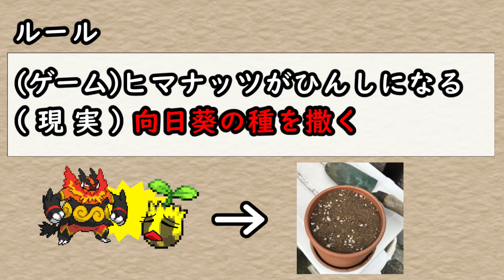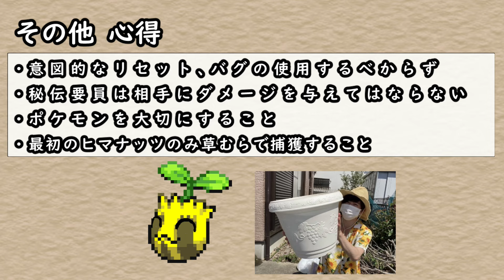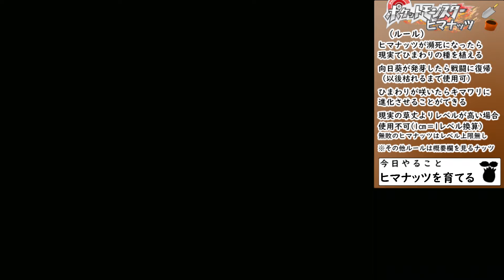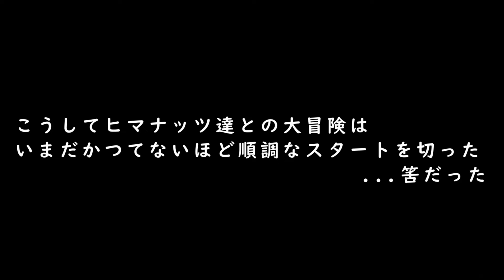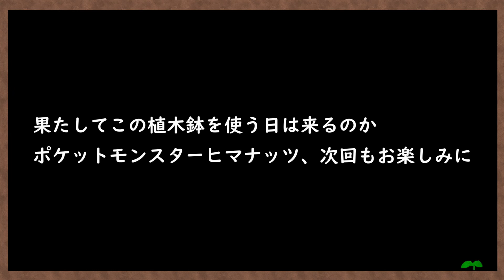【縛り実況】ヒマナッツがひんしになる度に『現実で向日葵を育てる縛り』#1（BW2）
（ルール）
・ヒマナッツが瀕死になったら、現実でひまわりの種を植える
・向日葵が発芽したら戦闘に復帰（以後枯れるまで使用可）
・ひまわりが咲いたら「キマワリ」に進化させてよい
・現実の草丈よりもレベルが高いヒマナッツは戦闘で使用禁止（1㎝＝1レベルで計測）
※戦闘中のレベルアップで草丈を超えてしまった場合、戦闘終了後最短でボックスにしまう
※草丈オーバー状態で相手にダメージを与えた場合、罰として即座に電源を切る（わざとはズルいので禁止）
※無敗のヒマナッツはレベル上限無し

（新規ヒマナッツ追加）
・ジムバッジをGET
・向日葵が発芽したらヒマナッツを新規追加できる

（アイテムの制限）
・HP回復アイテム：おいしい水、木の実のみ
・復活アイテム：ふしぎな飴のみ
※それ以外の種類のアイテムは特に制限なし

（その他ルール）
・意図的なリセット、バグの使用
・ポケモンを大切にする
・秘伝要員は戦闘でダメージを与えてはならない
・最初のヒマナッツのみ草むらで捕獲する
・ルールに記載のないことは基本しても大丈夫